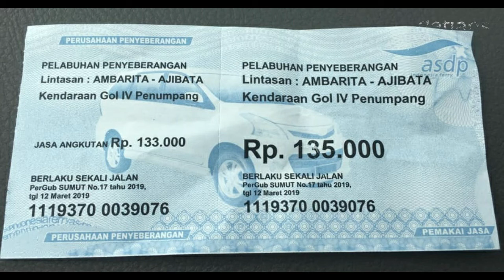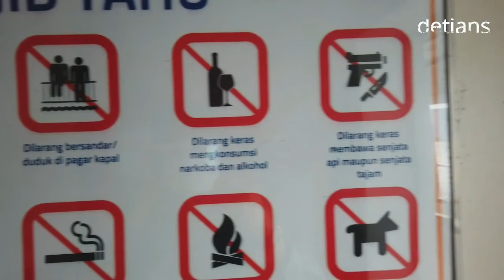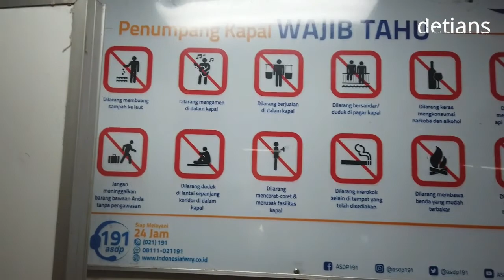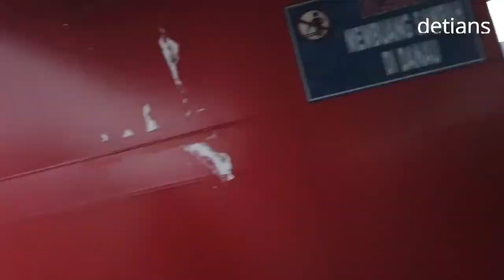PELABUHAN FERRY AMBARITA SEMAKIN DI PERBAHARUI II NEW NORMAL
Saat ini pembangunan di pelabuhan ini namun ada beberapa masalah antara pemerintah dengan tanah rakyat semoga permasalahn ini dapat terselesaikan dengan cepat sehingga pembangunan dapat berjalan sesuai rencana